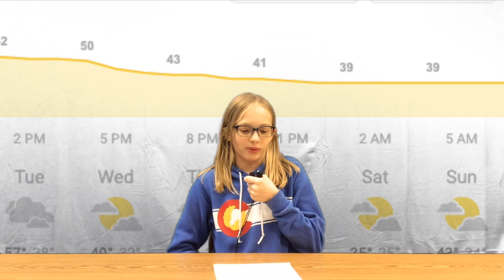L & C Broadcast December 3, 2020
This video is about L & C Broadcast December 3, 2020